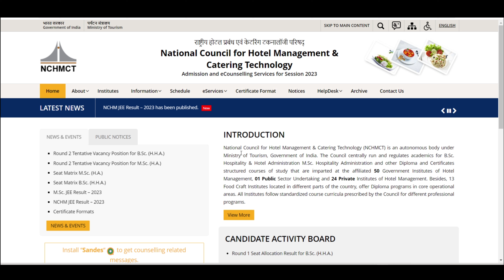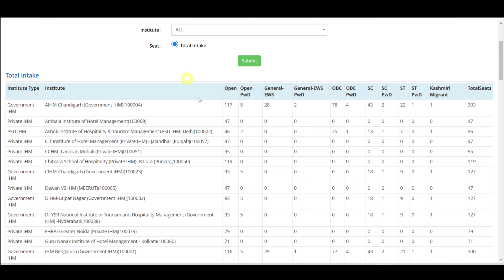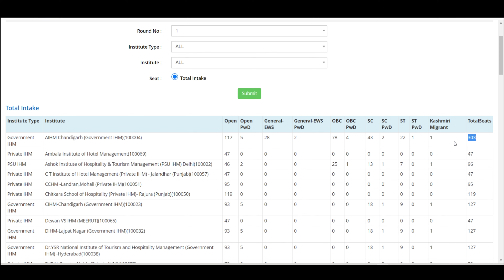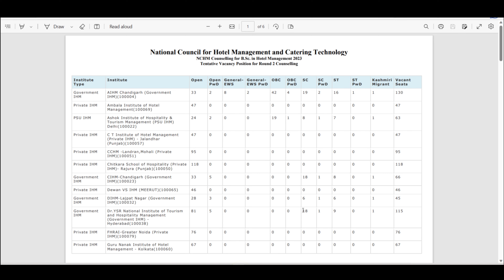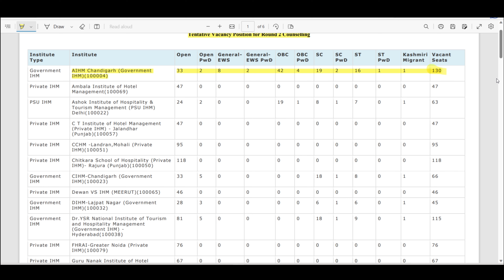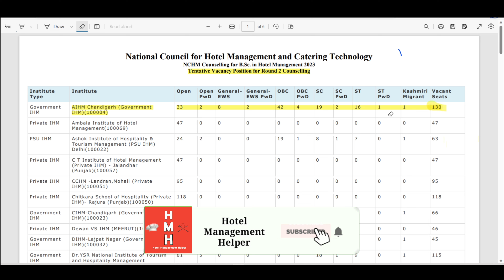Nchm Counselling 2023 | SEAT MATRIX | Vacancy after first round allotment | Full Details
1st Round Seat Allotment में जिसको College मिला है वो अब Next क्या करें 🤔? Nchm Counselling 2023#nchmctjee2023

 Management Helper, Hospitality Management Hotel, Hotel Management, Nchmct jee, Hotel Management Fees, fees in Hotel Management Course, H.M. Fees, Ihm fee structure